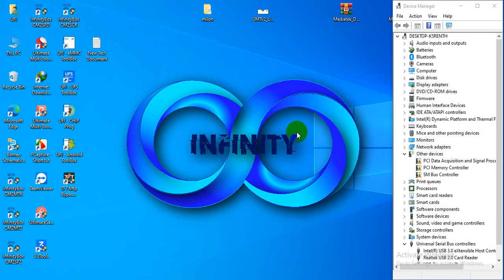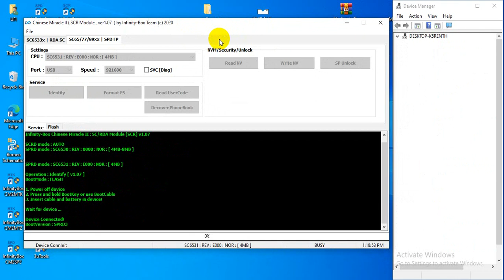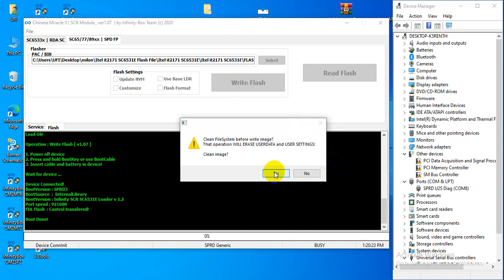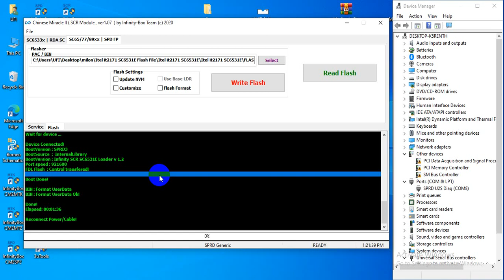itel it2171 flash file cm2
mt gsm teams
Khulna